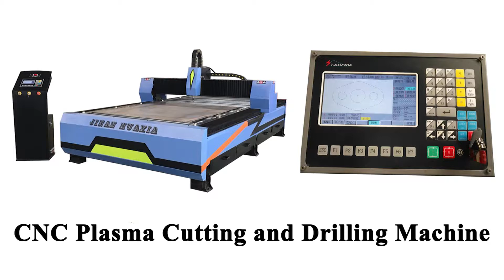CNC Plasma Cutter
1325 4X8 Metal Black Stainless Steel CNC Plasma Cutter
Cutting Material:Copper, Carbon Steel, Iron, Aluminum, Metal Alloy, Stainless Steel.